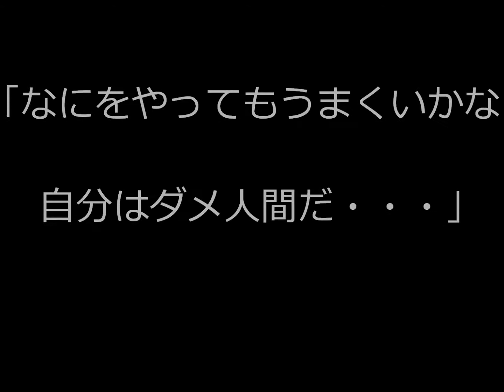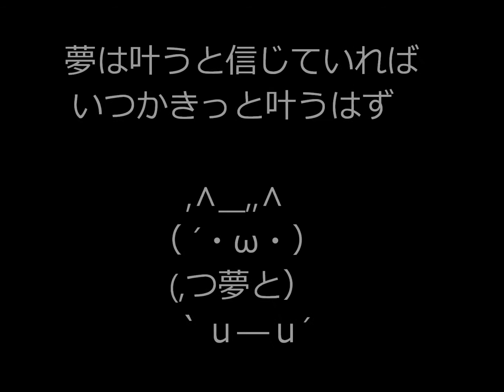落ち込んだときに見て欲しい らんらん♪物語（落し物 編）